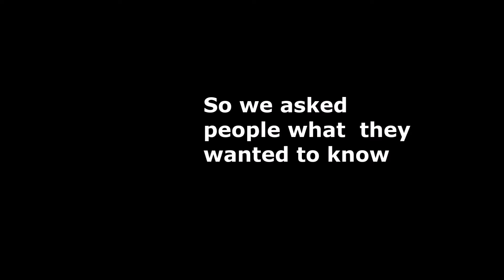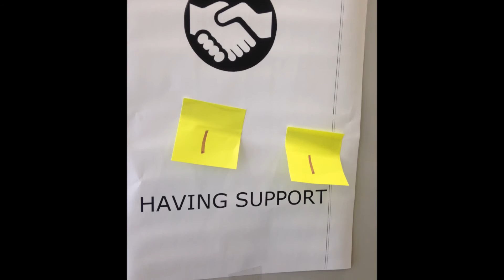My Money Teaser